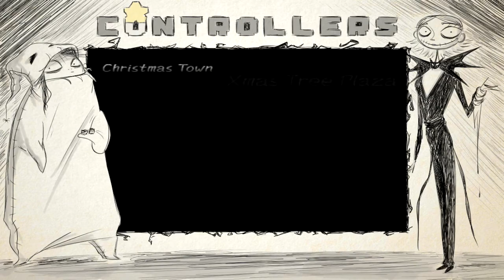Oogie's Revenge - WE KILLED SANTA - (Part 36)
SAAAAAANDYYYYYYYYYYYY